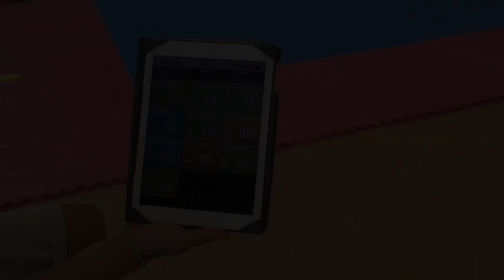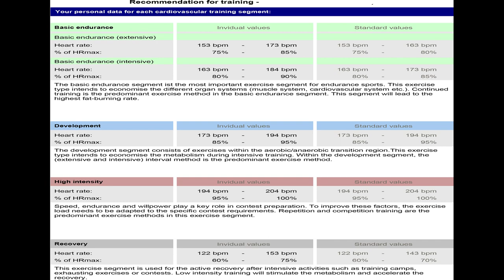Karate Summer Camp2017 Kostas Pappas Spiros Margaritopoulos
Information on controlling cardiovascular training